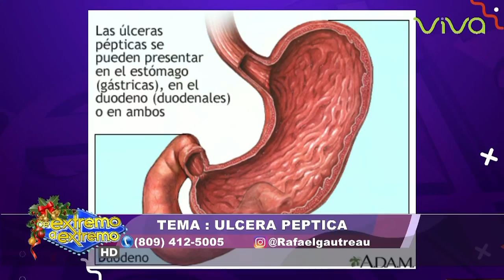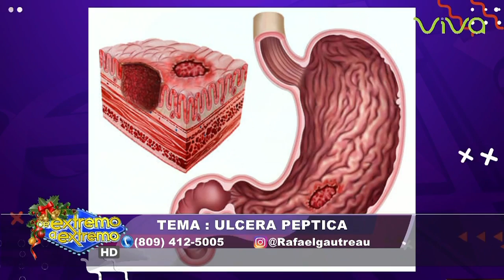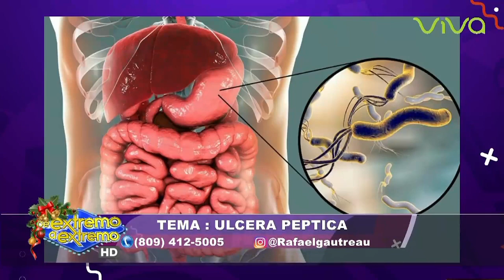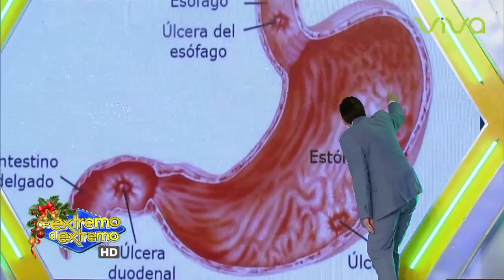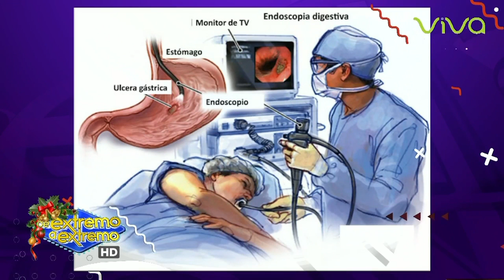Úlcera Péptica, De que trata, Tratamiento - Salud Extrema